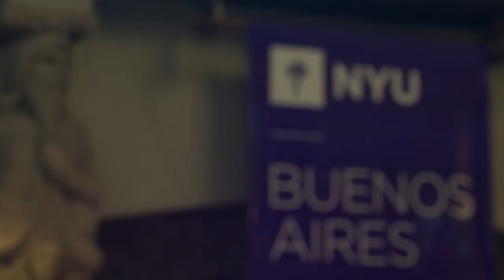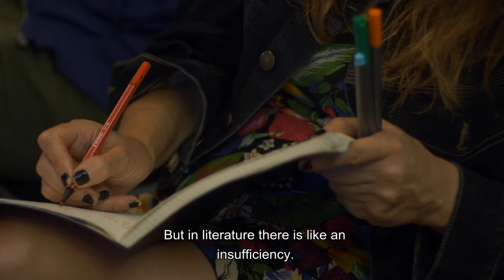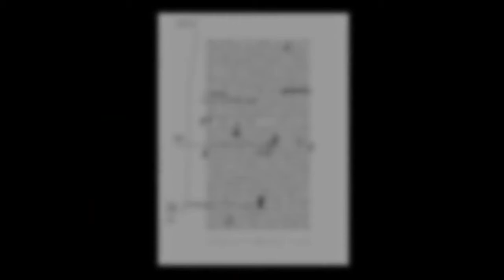Lina Meruane at NYU Buenos Aires A short presentation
A special lecture series with fiction writer Lina Meruane, introduced by faculty member Mariano López Seoane.